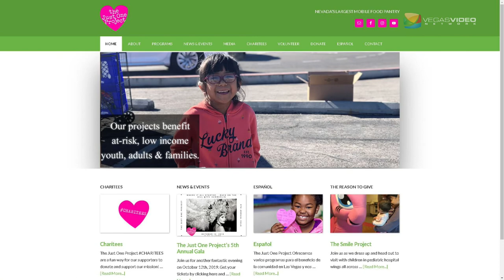The Just One Project with Andrea Martinez - MV #009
Maral introduces us to Las Vegas native Andrea Martinez, Director of Operations at the Just One Project, a local, grassroots, non-profit organization and Nevada’s largest food pantry.